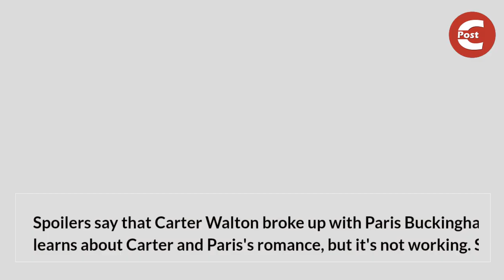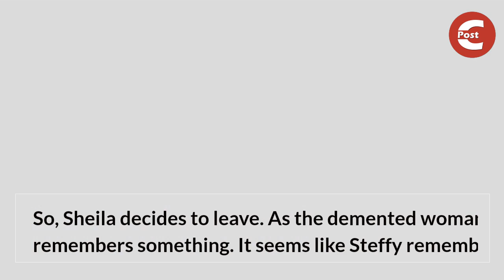Bold & the Beautiful Spoilers: Quinn wants Carter to Find Love but doesn't Think It's Paris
Bold and the Beautiful spoilers for May 6 say that Quinn Fuller advises Carter Walton to move on. She tells Carter that he can do far better. Steffy Forrester takes a risky move. Steffy is happy to see Sheila in her home. She refuses to let Sheila see Hayes.